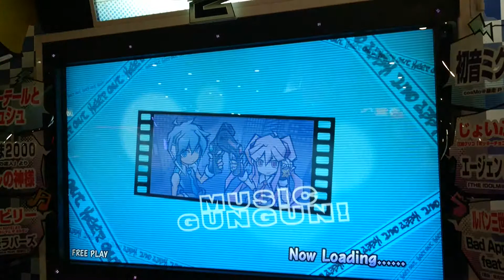ミュージックガンガン！2@ラウンドワンスタジアム 奈良 ミ・ナーラ店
関西旅行最初の訪問場所

【都道府県】
奈良県

【筐体カラー】
白筐体

【バージョン】
ミュージックガンガン！2

【クレジット設定】
フリープレイ2曲

【メンテナンス等】
1P:普通
2P:普通

【アクセス】
近鉄奈良線新大宮駅徒歩13分

【その他備考】
特に無し

【他レアゲー】
・ダガッキ
・ダンエボ
・トイズマーチ
・リズ天
・ダラバー
・電GO2

【最終確認年月日】
2018.9/6